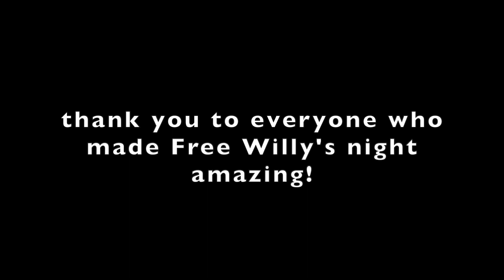FREE WILLY'S ADVENTURE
free willy takes on the club